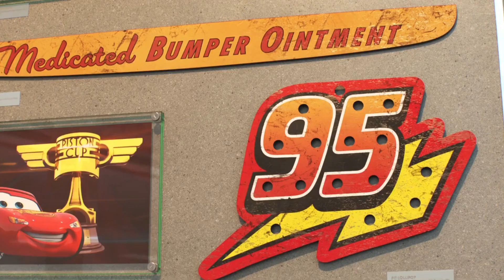Let's Play With Lightning McQueen! Chick Hicks, Lizzie, Sarge, Luigi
Let's play together with Chick Hicks, Lizzie, Sarge, Luigi. Lightning McQueen is more than just a race car, he's a true icon of speed and courage. Get ready to experience the thrill of racing with this legendary car, as he battles for the championship and inspires fans everywhere. Lightning McQueen is the ultimate race car, with a heart of gold and a need for speed. Join him on his journey as he battles for the championship and inspires fans everywhere with his courage and determination. From the starting line to the finish, Lightning McQueen is always pushing the limits and reaching new heights. Watch as he competes in the toughest races, defying odds and inspiring fans everywhere with his courage and determination. From the desert heat to the city lights, Lightning McQueen is always pushing the limits and reaching new heights. Join him on his journey as he conquers new challenges and strives to become the greatest racer of all time.